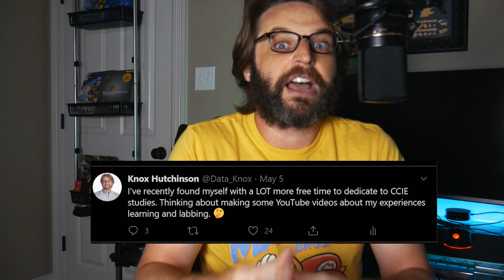CCIE Journey Starts NOW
I am declaring that I am officially going to tackle the CCIE Enterprise Infrastructure exam. I would love to take this exam within one year, but who knows - it could be longer or shorter! This playlist serves as a way to hold myself accountable! I must stick to this long plan, study every week, and become a fully rounded network engineer.

➡️Need training? Check CBT Nuggets

Training!

(BOOKS, GEAR, and STUFF I USE)

Server R720 2U server
Cisco 3750G Switch
Cisco 3650 IOS-XE Switch
Cisco 3850 IOS-XE Switch

mcsa vcp mcse mta tshoot 300-135 az-900 az 900 az900 Microsoft Azure Devnet Associate

CCNP Enterprise

CCNP Security

CCNP Collaboration

CompTIA Linux+

Linux+

Ethical Hacking

Hacking